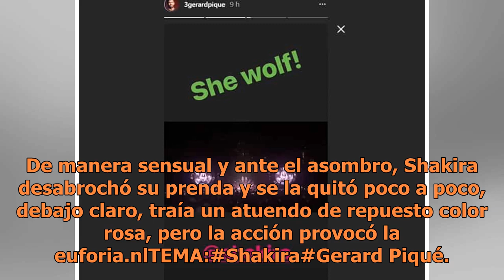Shakira enloquece a sus fans, se quita el vestido en pleno escenario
Shakira se quitó el vestido en pleno escenario, en uno de sus primeros conciertos de su gira "El Dorado" (FOTO TOMADA DE WEB)Shakira se encuentra muy feliz por el inicio de su gira "El Dorado", tanto así que la colombiana se atrevió a quitarse el vestido en pleno escenario ante la mirada atónita de ...